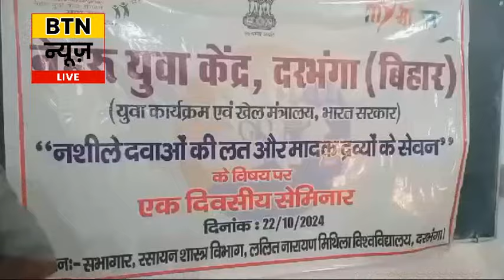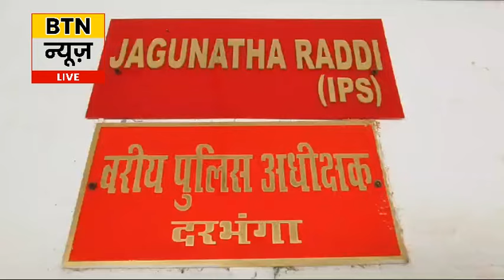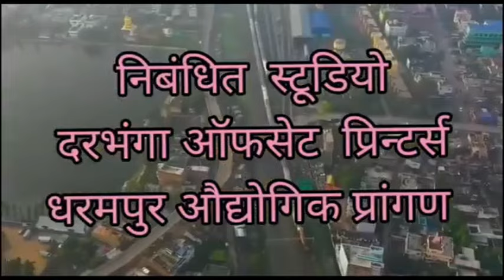BTN NEWS DARBHANGA 22 OCTOBER 2024